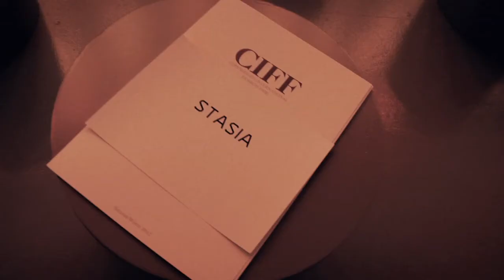Fashion and fun at CIFFin Bella Center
Her Royal Highness the Danish Crown Princess Mary visits Copenhagen International Fashion Fair in Bella Center in February 2012